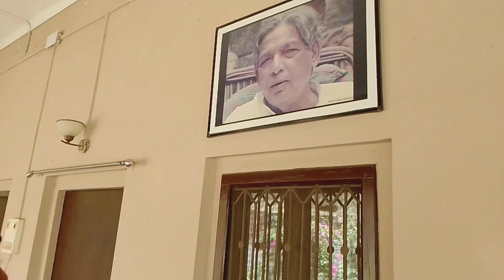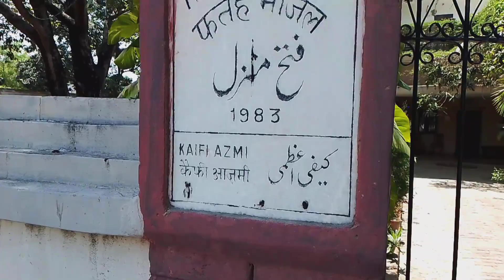पिता के नाम से Train | Bollywood की अभिनेत्री Shabana Azmi, Kaifi Azmi | Mijwan Phoolpur Azamgarh UP